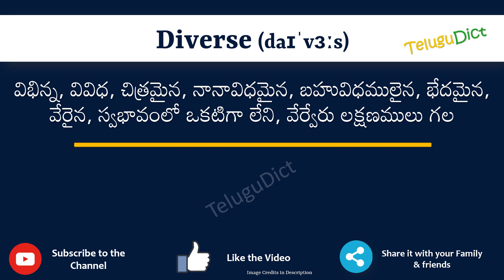Diverse Meaning in Telugu | Diverse in Telugu Dictionary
In this video, we will understand the meaning of Diverse in Telugu and learn the pronunciation of Diverse in Telugu.

 That is, you will understand Diverse meaning in Telugu as well as how to speak Diverse in Telugu,

What is the proper way to speak Diverse in Telugu?

So, Let’s learn the word Diverse in Telugu in just one minute.

Let’s, understands Diverse examples in Telugu

# Diverse తెలుగులో అర్థం
Diversein తెలుగు